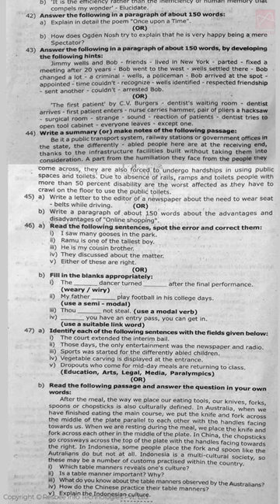11th Std | English Quarterly exam question paper 2023 | KK District | Original question paper 2023